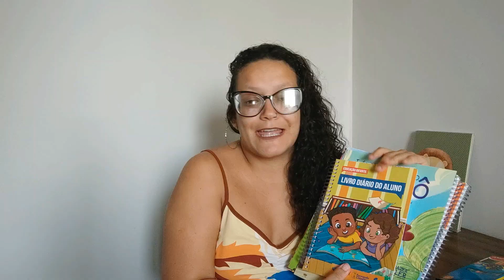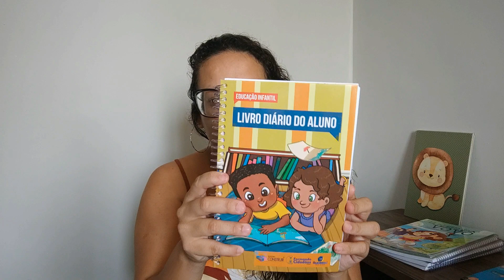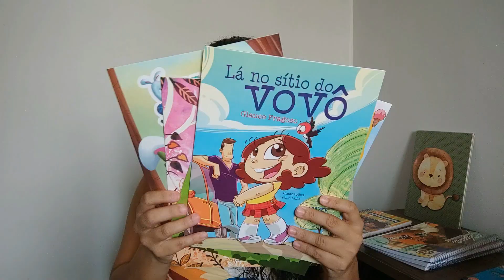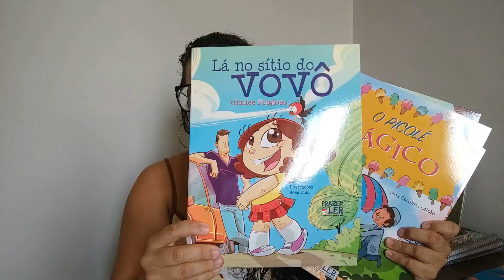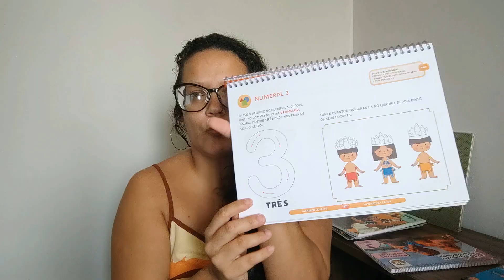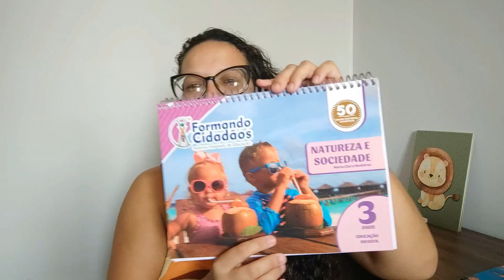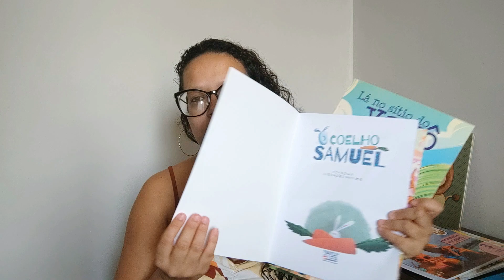MATERIAL ESCOLAR DO THAIGO 2024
Equipamentos que uso:
📷 Celular: Xiaomi Pocophone X3
🎙️ Lapela, tripê e ringlight
🖥️ Editor: Movavi Plus 2024